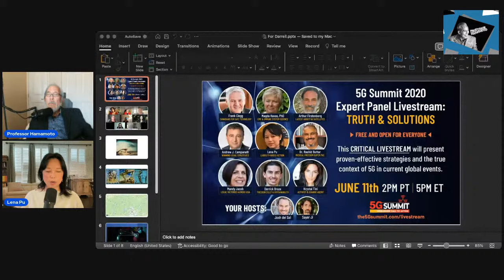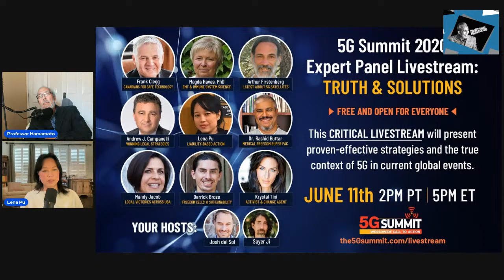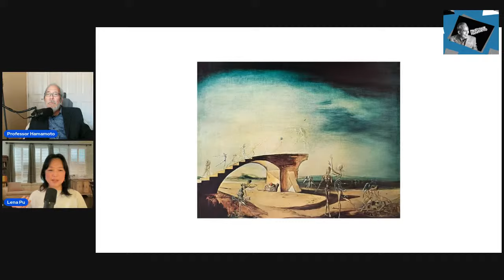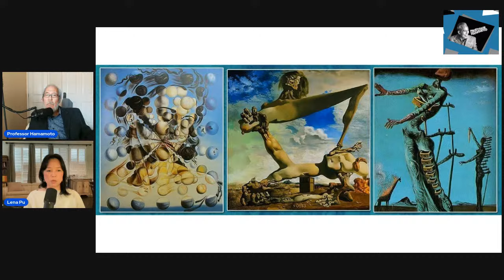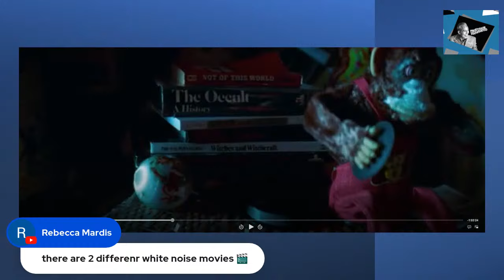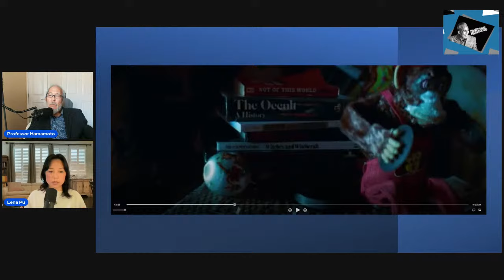Bodies of Water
Professor Hamamoto of Cultural Forensics® hosts Lena Pu, past Project Manager of environmental restoration at the US Army Corps of Engineers will discuss the US’s water supply infrastructure and its sensitive points of weakness and how it relates to our local security for today.